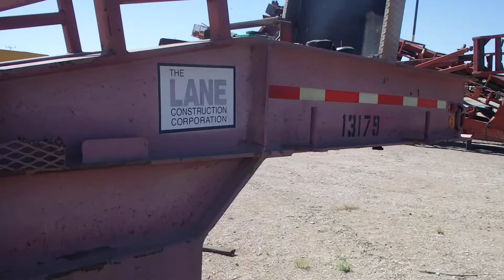cama baja witzo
Marca: WITZO TRAILERS INC
Año: , No. Serie: 1W9A11E38NS061279, PLATAFORMA DE 47 FT, CAMA BAJA DE 24 FT, COLA DE PATO DE 12 FT, JOROBA DE 11 FT, ANCHO DE 102 PULGADAS, 3 EJES, SUSPENCION DE MUELLES, NEUMATICOS 11R22.5, CAPACIDAD DE CARGA DE 45 TONELADAS, ,